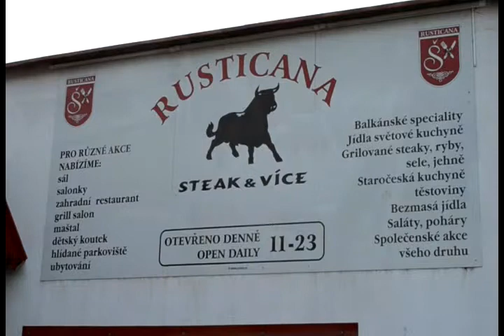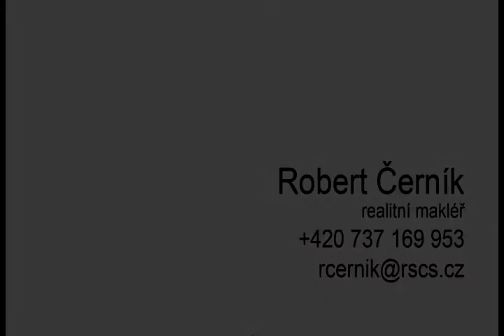Restaurant Rusticana, Havlíčkův Brod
Dovolujeme si Vám nabídnout k prodeji Restaurant - Motel v Havlíčkově Brodě. Užitná plocha 750 m2 s vlastním parkovištěm o výměře 677 m2, fitness, wellness, apartmán s krbem a barem, vinný sklep, restaurace se salonky a zahrádkou. Originálně zrekonstruovaný motel s restaurantem rozkládající se na ploše 1.427 m2 v Havlíčkově Brodě u hlavního tahu Pardubice - Kolín, v krásné přírodě Vysočiny s možností cyklistických výletů, rybaření v okolních rybnících a na řece Sázavě nebo návštěv historických objektů, hradů a zámků v okolí města. Komplex se skládá ze tří, vzájemně propojených budov. V hlavní budově se nachází restaurace s kuchyní a barem pro 25 hostů, salonkem pro 70 hostů s krbem a pianinem na podiu. V podzemí se nachází vinný sklep pro cca 20 hostů, využívaný též jako snídaňový salonek pro motelové hosty. V nadzemním podlaží nad restaurací se nachází byt o rozloze 100 m2.V ceně nemovitosti je zahrnuto kompletní vybavení restaurace, kuchyně a motelu. Doporučujeme prohlídku. 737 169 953